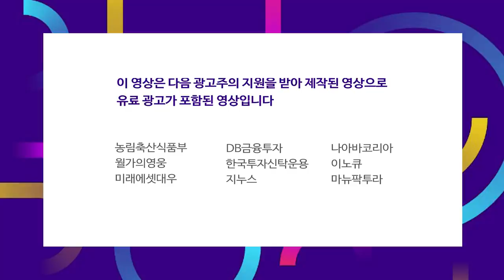기관·외국인 순매수에 양 시장 큰 폭 상승 f.박제영 차장